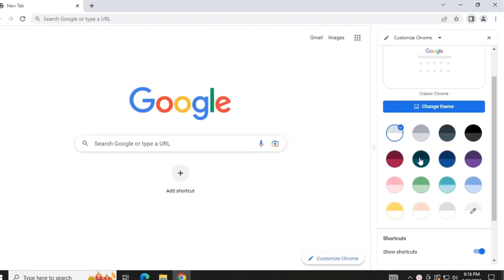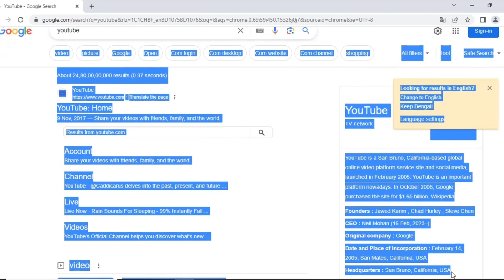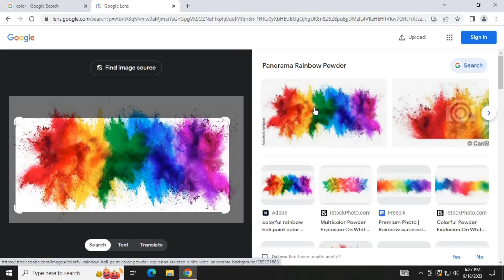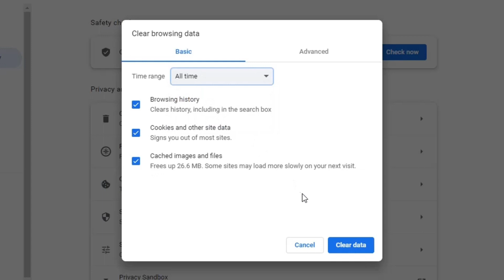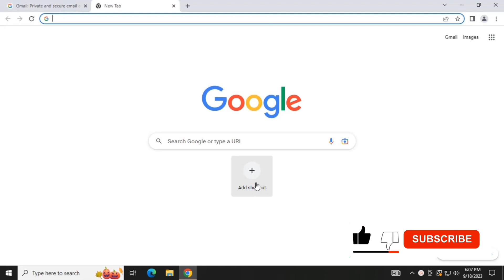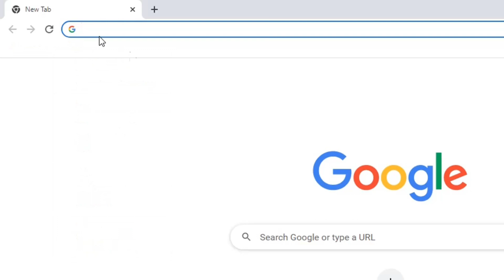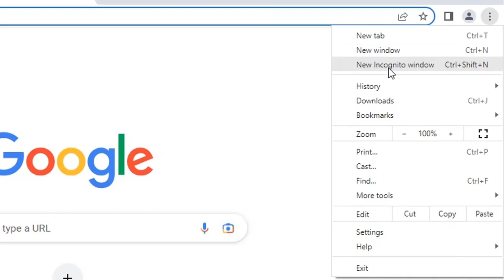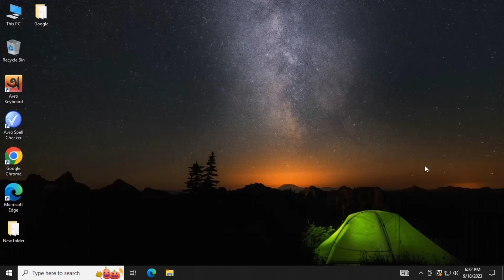9 Tips and Tricks of Google Chrome ||Important Google Chrome browser All Tolle's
Important Google Chrome browser All Tolle's
9 Tips and Tricks of Google Chrome.
Google Chrome browser tips and tricks for Computer
Google Chrome browser Important  All Tolle's